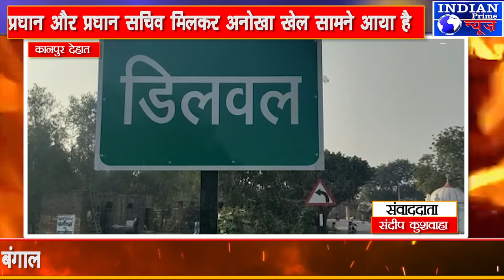IPN NEWS - कानपुर देहात में प्रधान औऱ प्रधान सचिव मिलकर अनोखा खेल सामने आया है..